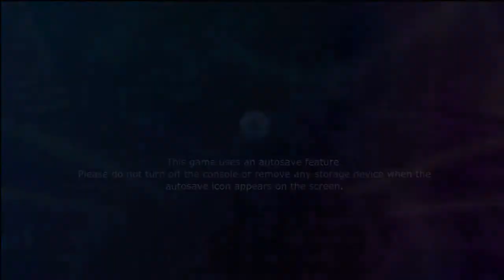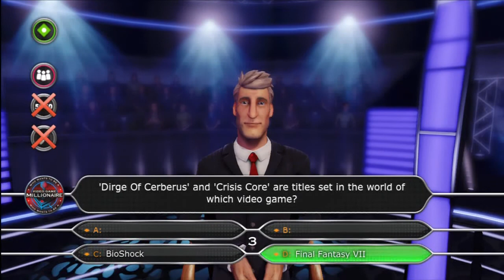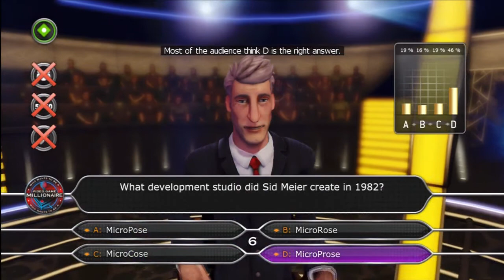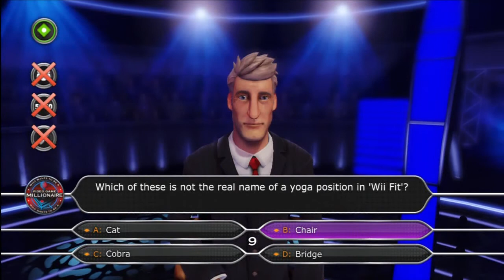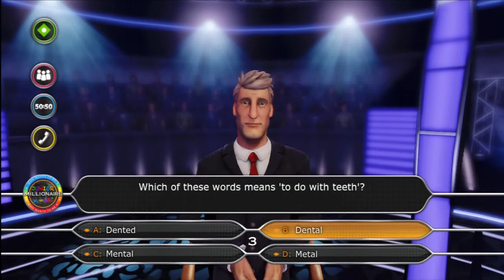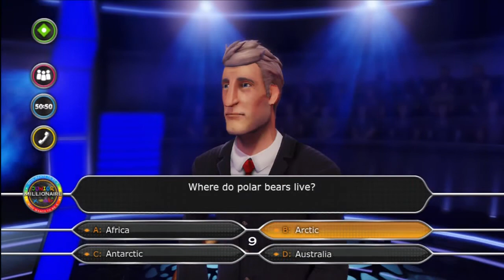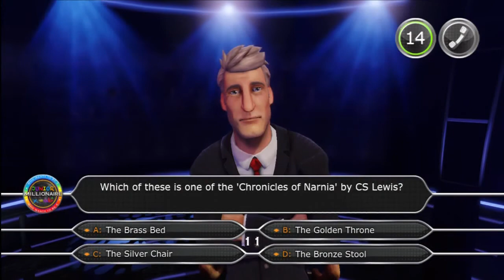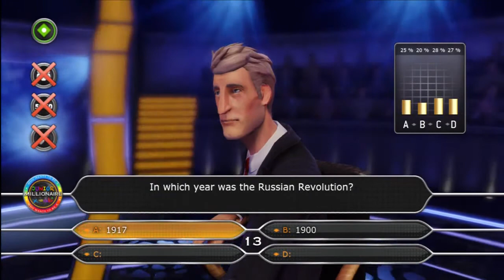Lordtombond Plays Who wants to be a Millionaire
This is live commentary and I thought it be fun. Please no comments about my intelligence thank you.